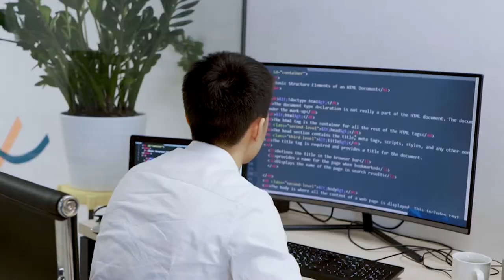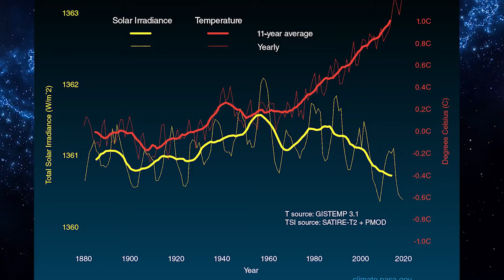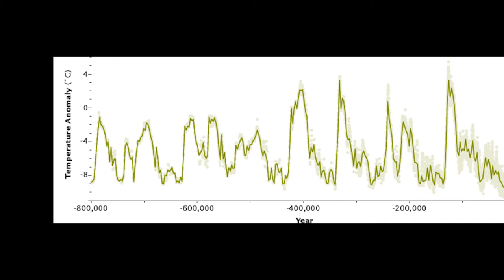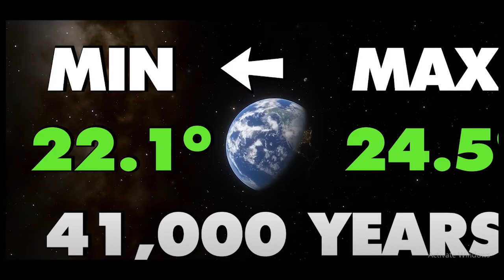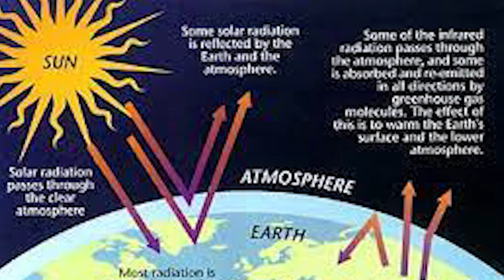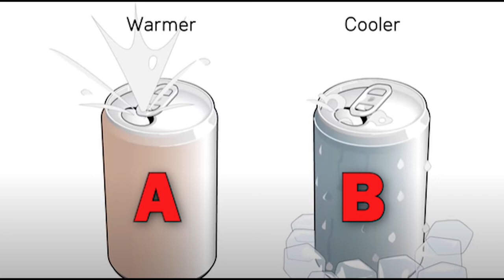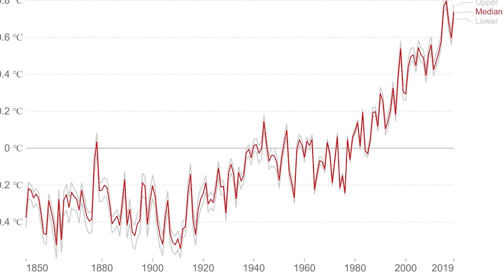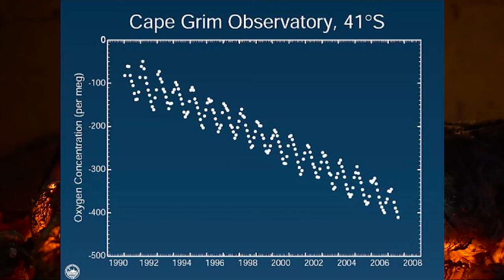Our Changing Climate-Here is Why.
FREE MENTORSHIP TRAINING:
HOW TO BUILD A WILDLY SUCCESSFUL ENVIRONMENTAL CONSULTANCY BUSINESS FROM SCRATCH WITHOUT YEARS OF EXPERIENCE AS AN ASSOCIATE ENVIRONMENTAL EXPERT

climate change is real and its happening. however you define or understand climate change, the truth is that our climate is changing everyday. am telling you What is the real root cause of climate change in this video.